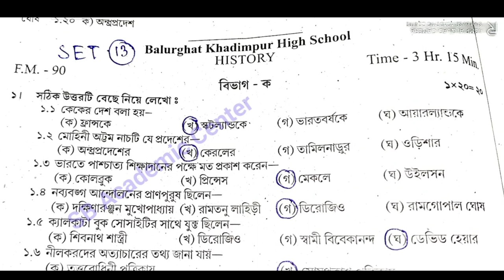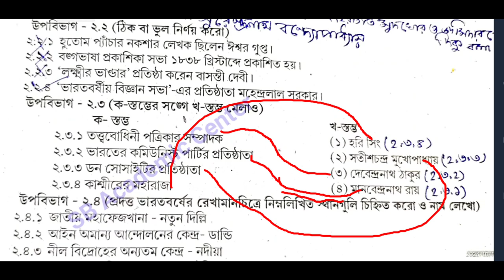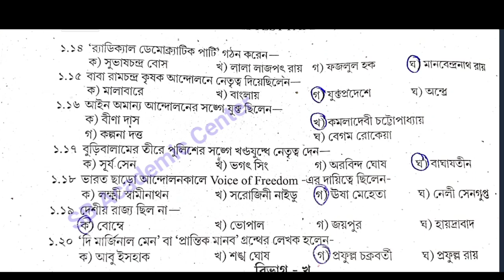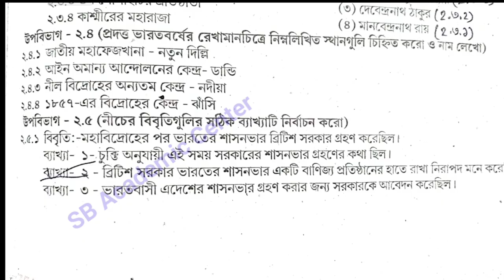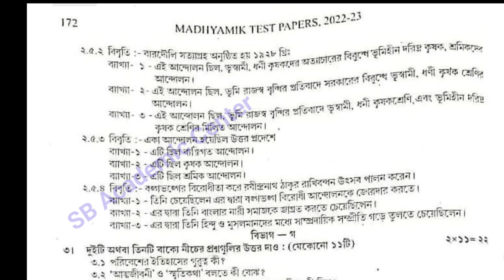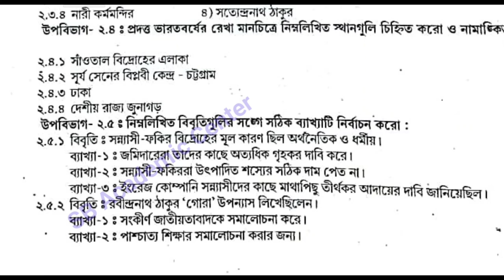TEST Papers Solved 2023 Madhyamik history Page 170 , Page 173 Secondary Wbbse 2023 Class 10 ইতিহাস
madhyamik Parsad TEST paper solution 2023 history page 170

 2023 madhyamik Test Paper solved history Page 170 page 173

2023 test paper solution history page 170